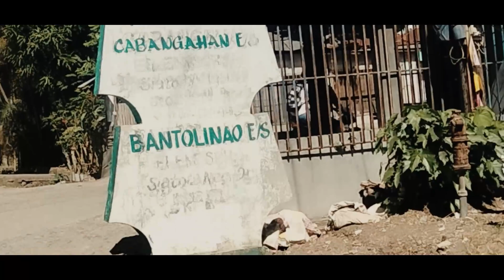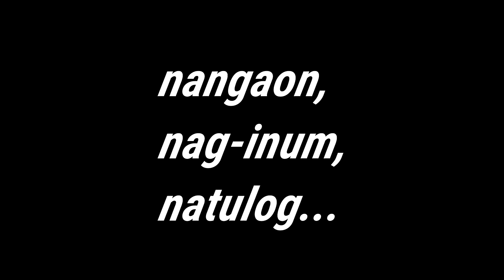Highest Peak sa Siaton?? (Bantolinao) | VLOG #32 | PJ Onggay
1st VLOG sana sa 2022 kaso nauna naedit yong sa Apo! HAHAHA. We'll be coming baaaaack!!!
Please support me. You can also check my other social media accounts. SALAMAT!